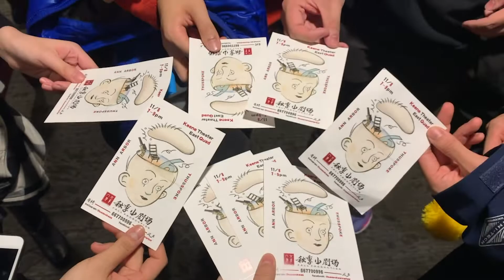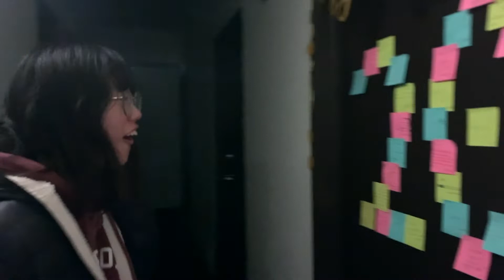University of Michigan ✿ November | frosh yr | chicago | birthdays | snow